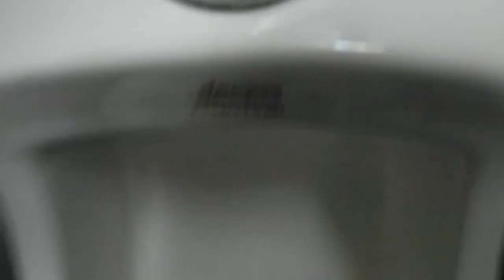1,131. Printscape Arena Men's Restroom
This restroom was filmed at Printscape Arena in Canonsburg, PA. The fixtures are: 2 AS Allbrooks and 2 1995 AS Afwalls. Except for the urinals, this restroom is amazing!!!
Nonebrooks: 2/5
Afwalls: 5/5